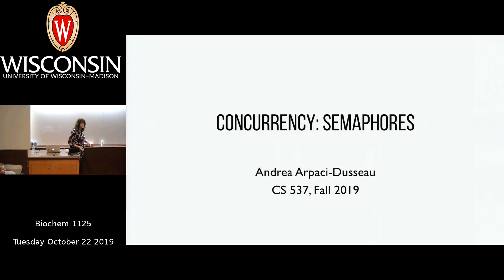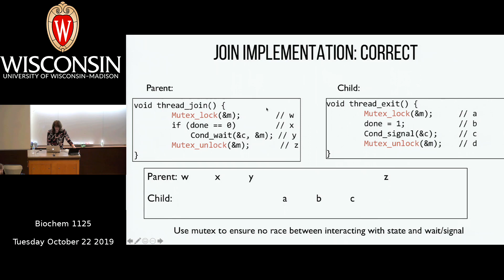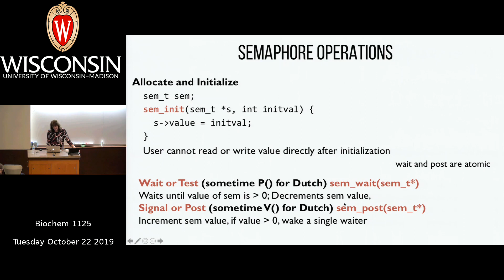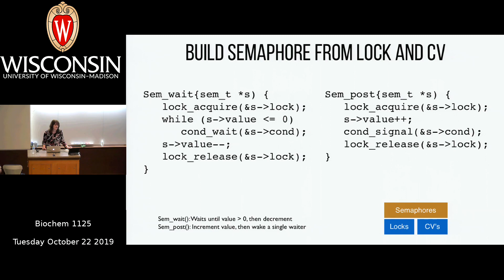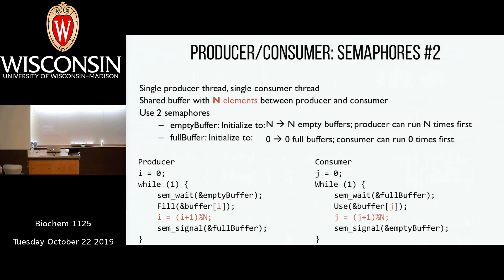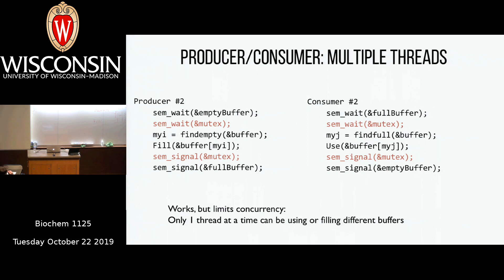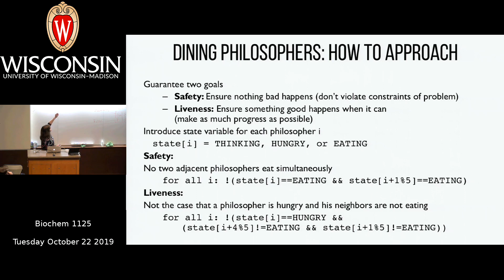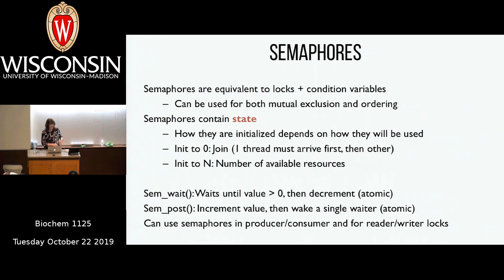CS 537: OS - 13 | Concurrency: Semaphores | University of Wisconsin-Madison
CS 537 - Operating Systems | Lecture 13 - Concurrency: Semaphores
University of Wisconsin-Madison
Fall 2019
Lecturer: Andrea C. Arpaci-Dusseau